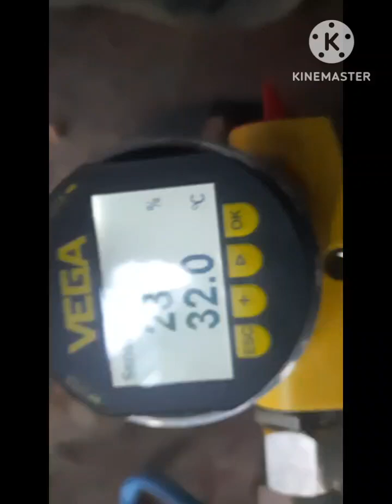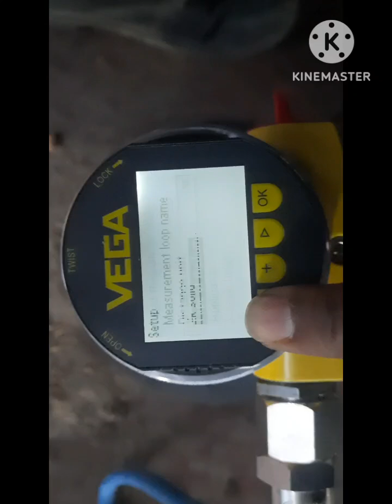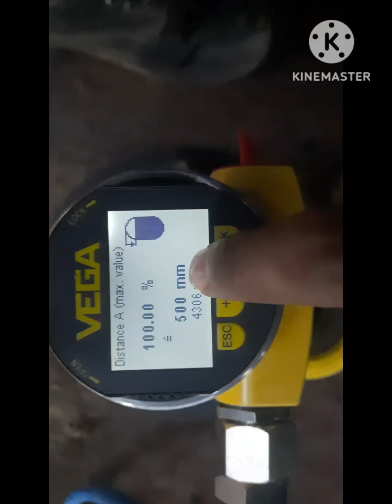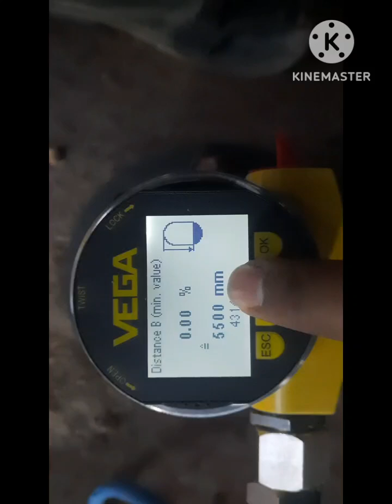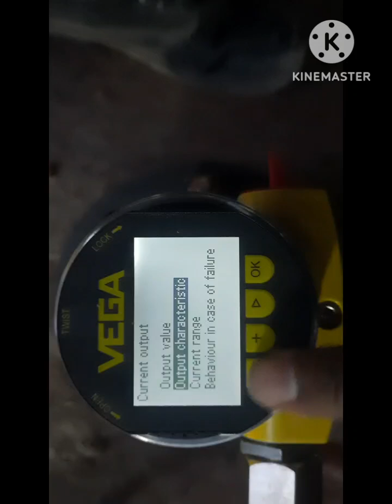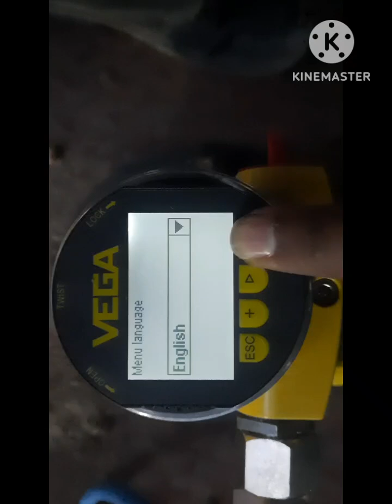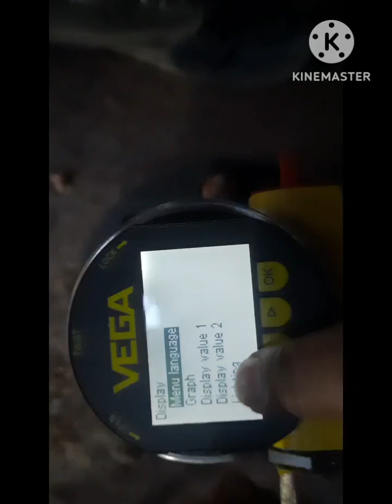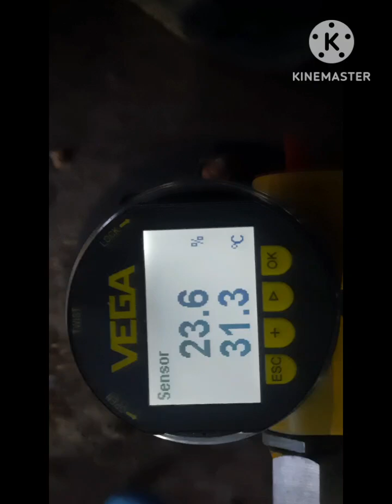vega radar level transmitter all parameter setting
radar level transmitter level instrument measurement